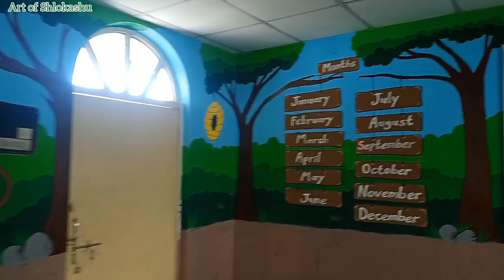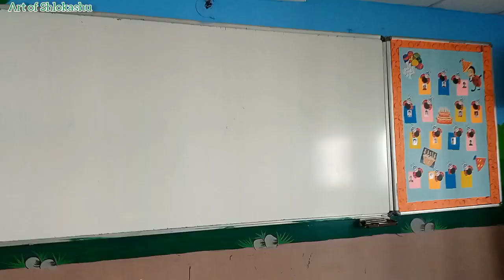Nursery classroom wall painting | wall painting ideas for nursery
Nursery and school classroom painting
done by
Dhakhada Shlok D and
Babariya Mitesh N

for any wall painting work
and theme school classroom painting
give comment